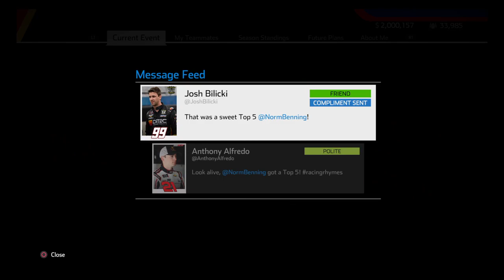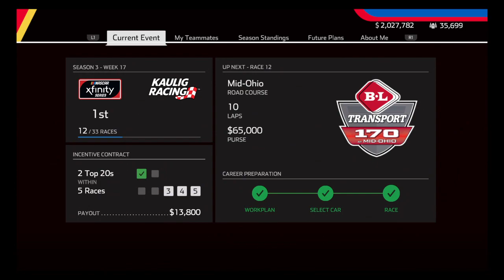NASCAR Heat 5 Norm Benning Xfinity Series Career: Rough Races